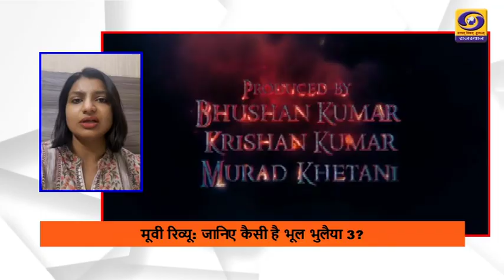"इस हफ्ते विशेष"में देखिए ज्ञान-विज्ञान,शिक्षा,पर्यटन,कला और मनोरंजन क्षेत्र से जुड़ी खास जानकारियां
"इस हफ्ते विशेष" में देखिए ज्ञान-विज्ञान, शिक्षा, पर्यटन, कला, धर्म और मनोरंजन क्षेत्र से जुड़ी खास जानकारियां || ISS HAFTE